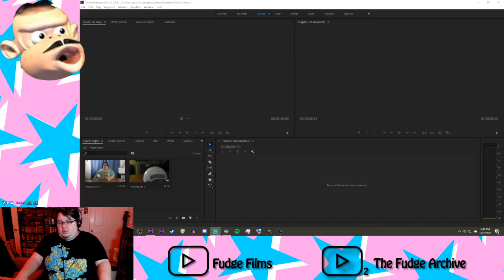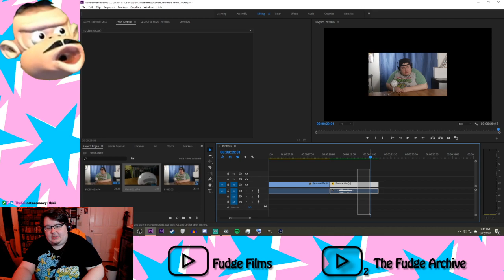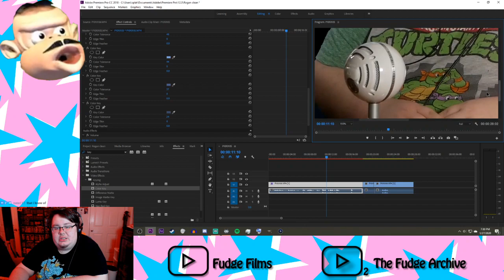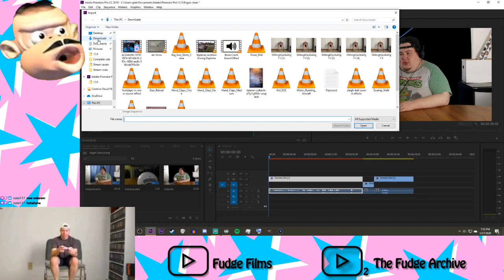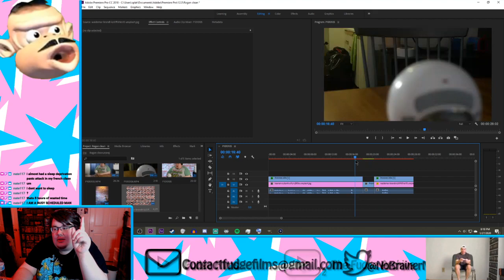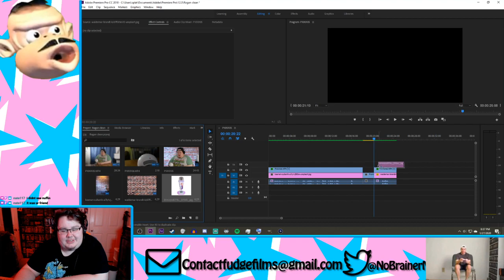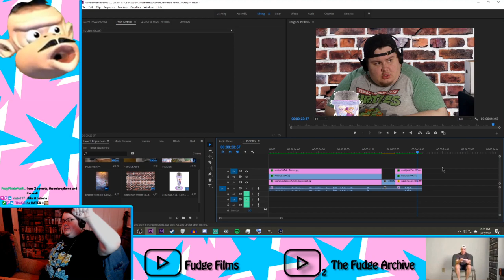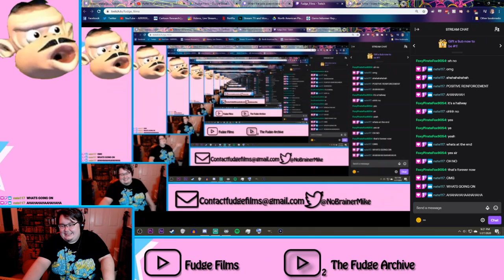Chilled out editing stream